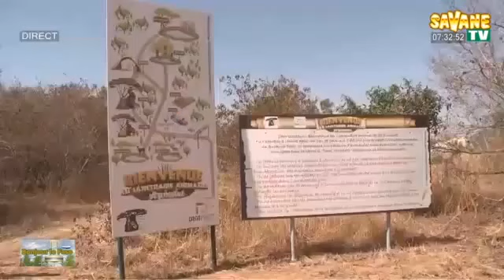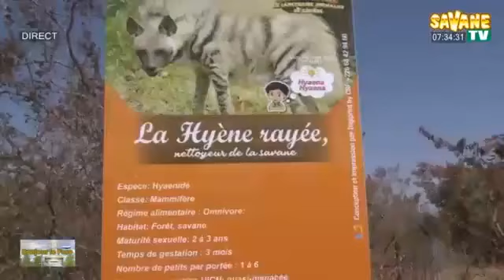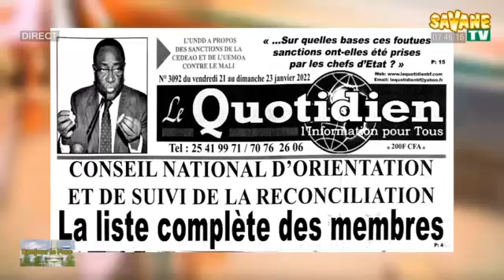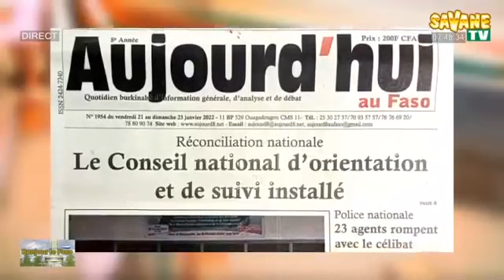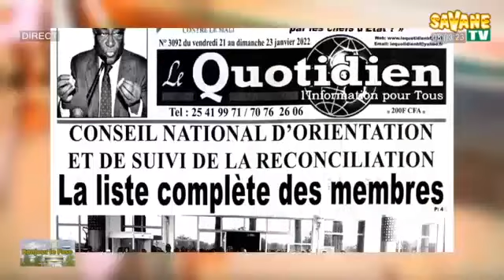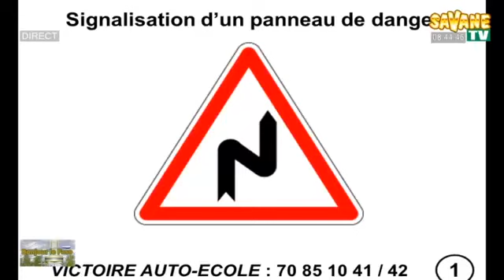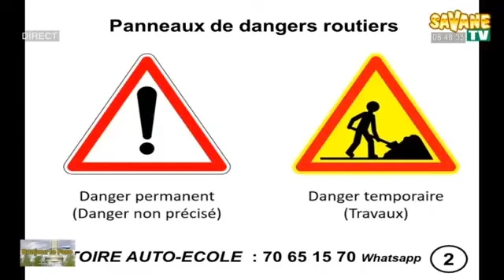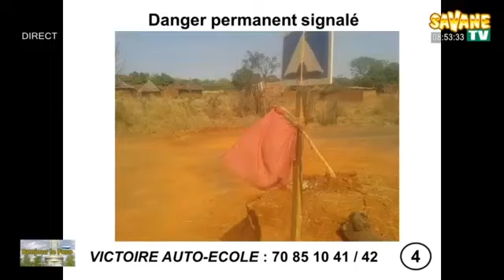Bonjour Le Faso la matinale de l’information sur Savane TV DU 21 01 2022